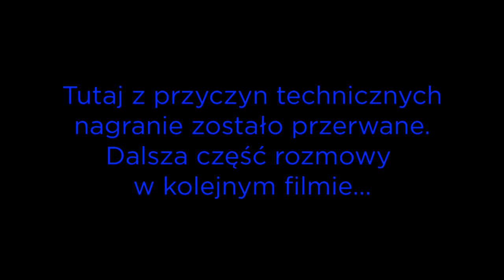JAK ZNALEŹĆ BURSZTYN - cz.1 - kiedy szukać 1 [napisy - pl]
O tym jak znaleźć bursztyn na plaży opowiada Piotr Sobaczyński - łowca bursztynów od 20 lat.